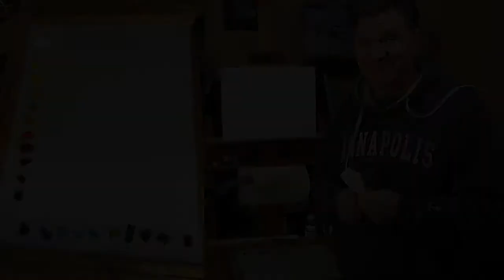My mediums & palette. Tips on how paint in oil. Vlad Duchev Fine Art Studio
To be honest... I was not expecting almost 45 min of talking about my mediums and colors. I hope it is informative.

My mediums:
The underpainting medium: Medium #2 (2:1, 2 parts of Gamvar, and 1 part of Gimsol. Both by Gamblin).
And other layers are with Gamblin Solvent-Free Gel.
For the finish layers, I do not use any medium - just oil paint.

Colors on my palette (Studio):
1. Titanium White (Lucas, 1862)
2. Cad Lemon (Saint Petersburg, Master Class)
3. Cad Yellow Light (Lucas, 1862)
4. Light Yellow Ochre (Blick)
5. Gold Ochre (Gamblin)
6. Cad Orange (Gamblin)
7. Cad Red Light (Gamblin)
8. Terra Rosa (Blue Ridge)
9. Alizarin Crimson (Gamblin)
10. Ruby Violet (Vasari)
11. Cobalt Violet Deep (Saint Petersburg, Master Class)
12. Ultramarine Blue (Gamblin)
13. Cobalt Blue Medium (Saint Petersburg, Master Class)
14. Royal Blue (Saint Petersburg, Master Class)
15. King's Blue (Williamsburg)
16. Cobalt Teal (Gamblin)
17. Cad Green (Gamblin)
18. Viridian (Gamblin)
19. Viridian (Saint Petersburg, Master Class)
20. Burn Siena (Gamblin)
21. Transparent Mars Orange (Saint Petersburg, Master Class)

Colors on my palette (Plein Air):
1. Titanium White (Lucas, 1862)
2. Cad Lemon (Saint Petersburg, Master Class)
3. Cad Yellow Light (Lucas, 1862)
4. Cad Red Light (Gamblin)
5. Terra Rosa (Blue Ridge)
6. Alizarin Crimson (Gamblin)
7. Ultramarine Blue (Gamblin)
8. Cobalt Blue Medium (Saint Petersburg, Master Class)
9. Royal Blue (Saint Petersburg, Master Class)
10. King's Blue (Williamsburg)
11. Cobalt Teal (Gamblin)
12. Viridian (Gamblin)